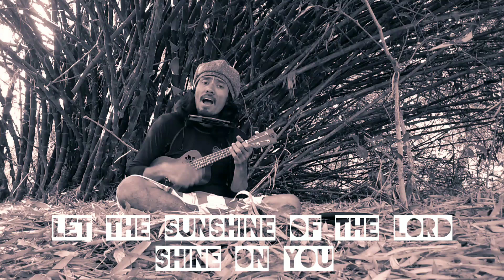You Are Love . Original Composition By Harold Domingo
Testing lang mag live music using cellphone recording sa outdoor.

Instruments: Harmonica & Ukulele

Original Composition By Harold Domingo

Let the trees grow with you
Let the birds sing with you
Let the flowers bloom with you
Let the bees smile with you
Let grass rest with you
Let the bugs crawl with you
Let the rain drops on you
Let the Lord be with you

Let the sunshine of the Lord shine on you
Because you are love
Because you are love love baby yeheeyeh

Let the sea speak with you
Let the fish swim with you
Let the mountain stand with you
Let the wind blow with you
Let the sky move with you
Let the sun light with you
Let the love shine on you

End

Spot: Carael, Botolan, Zambales

Thank you very much. All Glory to God. Love & Peace.